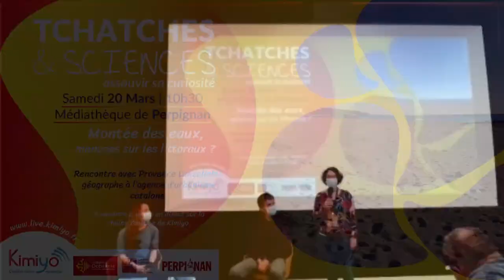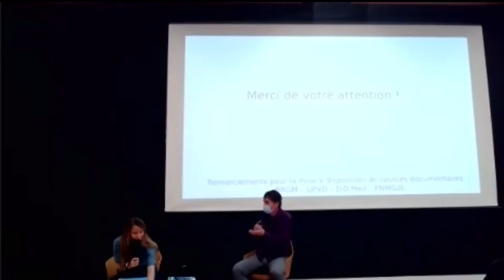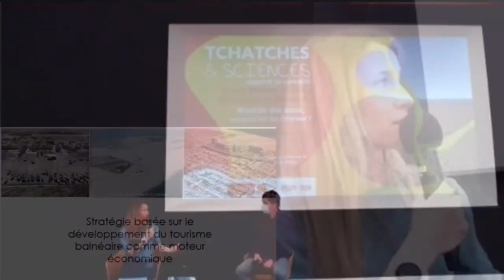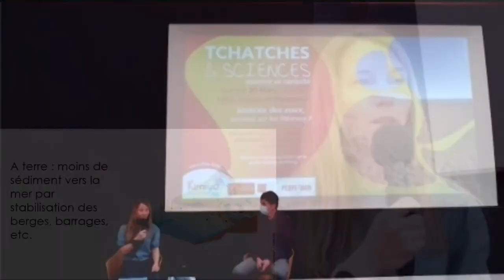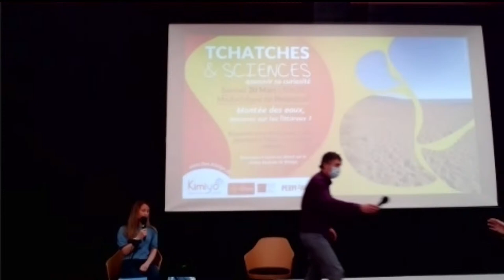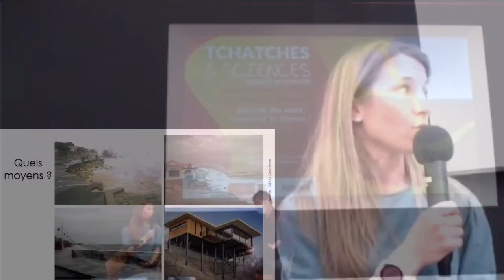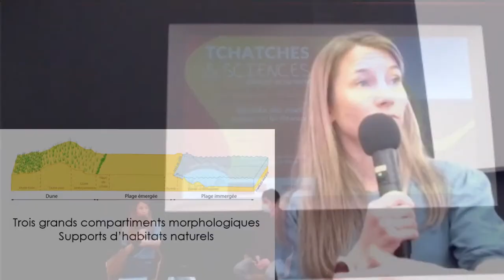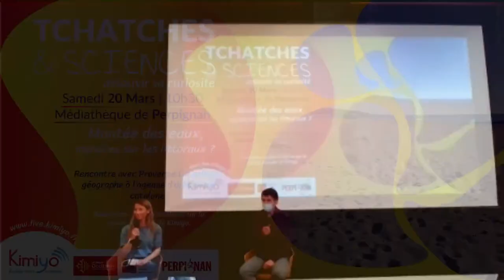[LIVE] Tchatche & Science : Montée des eaux, menaces sur les littoraux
Malgré les contraintes sanitaires et les jauges réduites dans les lieux culturels, nous avons décidé de tenter un nouveau format pour nos tchatches & sciences.

Le Samedi 20 Mars 2021, venez suivre en direct depuis chez vous la rencontre autour de la thématique "Montée des eaux, menaces sur les littoraux" qui se tiendra en présence d'un public réduit à la médiathèque de Perpignan.

Une petit article associé créé par la médiathèque vous propose de découvrir plus d'infos sur le sujet avec un bibliographie complémentaire.  Retrouvez là ici :

Le dérèglement climatique avéré aujourd'hui n'est plus un secret pour personne. Mais les conséquences qu'il implique sont grande et nous touchent de près. L'augmentation globale de la température provoque une élévation du niveau des mers et des océans. Cette montée des eaux n'est pas sans impact sur nos littoraux. Les populations vivant sur les littoraux en seront les premières impactées. Mais alors quelles sont ces conséquences ? Quelles mesures sont prises ? Et quelles politiques sont mises en places pour répondre à ces questions ? Une spécialiste de de la question viendra à votre rencontre pour discuter avec vous de ce sujet qui nous touche de près.